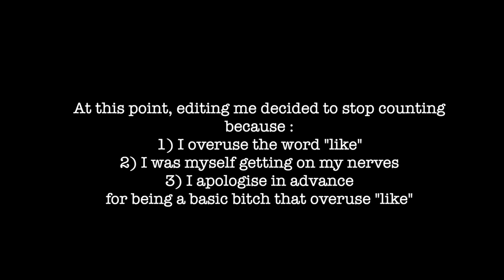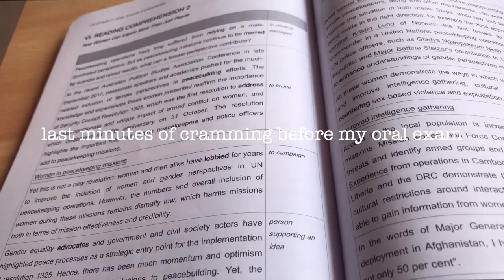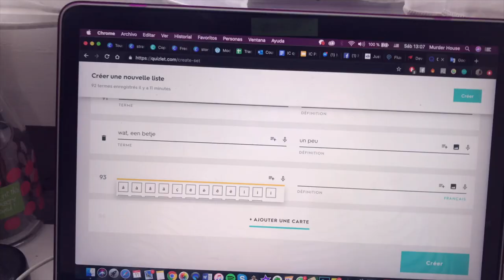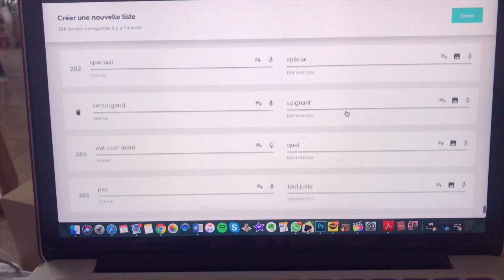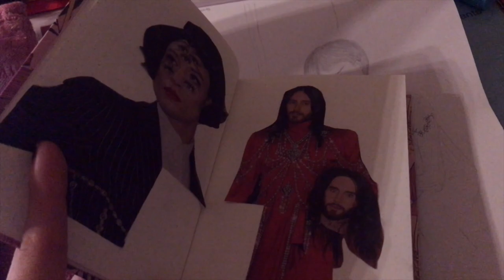VLOG #2 : WEEK-END IN MY LIFE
On me :
Thursday :
White Jumper - Zara

Friday :
Jacket - Bershka
Sweatshirt - Pull&Bear
Dress - EXIT

Saturday :
Stripe Jumper - Zara
Skirt (it's my old scout uniform lol)

Sunday :
Pink Jumper - H&M Man section